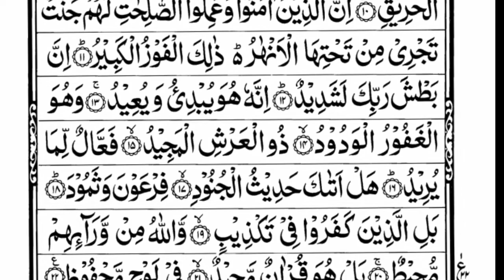Surah Al-Buruj Full | By Sheikh Yasser Al Dossary | With Arabic Text HD | 85-سورۃ البروج